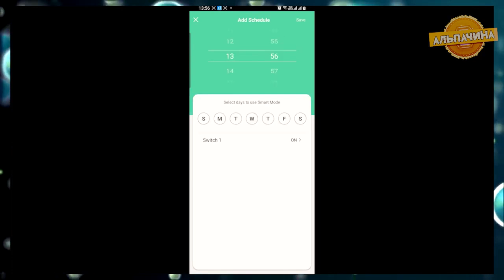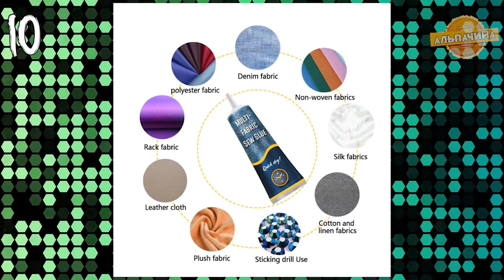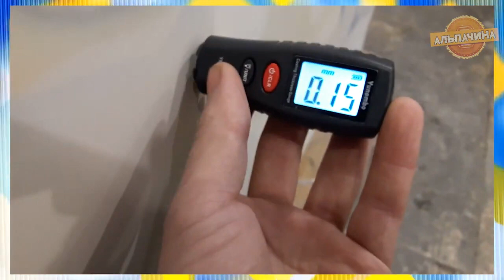Захватывающие проверенные товары которые покупают тысячи с алиэкспресс. Черная пятница. 11.11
1. Насадка для душа, вращающаяся

2. Полоски для удаления черных точек на носу

3. Бессвинцовая паяльная паста, паяльный флюс + 4 иглы

4. Полукруглые шнурки без завязок

6. Розетки для умного дома с поддержкой Wi-Fi

7. Гель для ремонта кожи на автомобильное сиденье, крем-паста для восстановления и уборки кожи

8. Светодиодная лента с Wi-Fi

9. Телескопический Регулируемый магнитный захват

10. Жидкий мгновенный клей для шитья ткани

13. Кабель зажимы органайзера для настольного ПК

14. Угловой редуктор для шуруповёрта

15. Женские свитера с высоким воротником

16. Ультразвуковой скрабер скруббер для глубокой чистки лица

17. Мыльница с листьями для мыла

20. Пылезащитная чаша для сбора пыл

Захватывающие проверенные товары которые покупают тысячи с Али. Черная пятница. 11 11